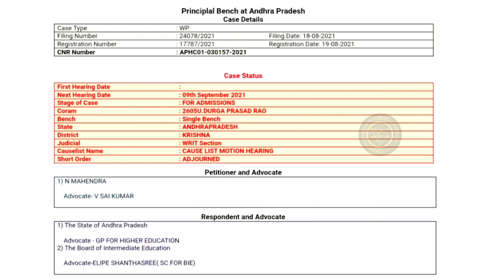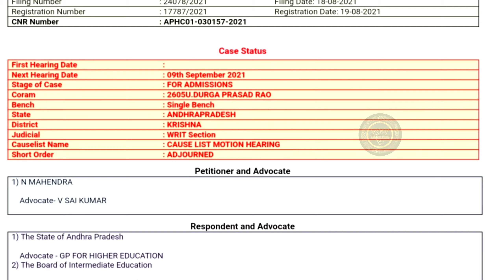AP Inter Supply Exams 2021 latest news|AP High Court Hearing date Inter Exams|Students Tested Corona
AP 10th inter exams cancelled 2021 Today latest live news|ap 10th exams cancel 2021 today news live